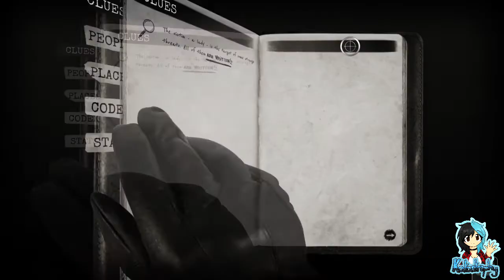Kata's Rev Dayz ¦ Chicken Police: Paint it Red!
~PLEASE¤READ¤THE¤DESCRIPTION~

A wild tale of love, death, chickens, and redemption! Chicken Police is a buddy-cop noir adventure, with a carefully crafted world, a gritty story, and lots of absurd humor. The game mixes elements of classic adventure games with visual novel-style storytelling.

Players:

Katastrophy

Game: SuperMash - Developed by The Wild Gentlemen / Published by HandyGames